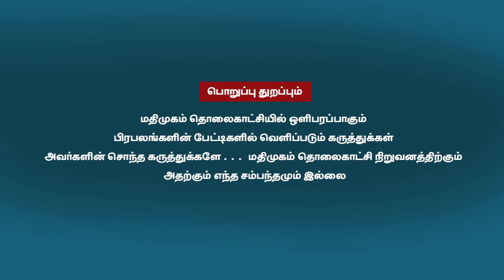ரஜினியின் அரசியல் திட்டம் என்ன? | AMAK Rajeshwari Priya Exclusive Interview | Rajinikanth